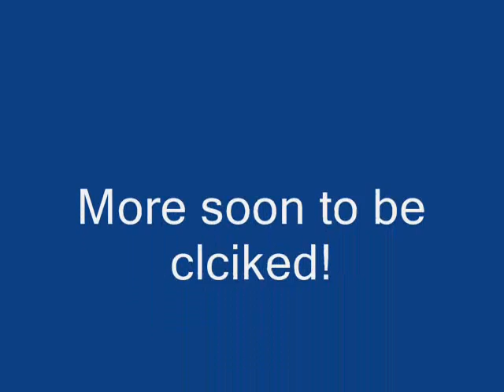Clicked ! New show!must watch!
Every day starting this week I'm gonna start clicking random people in mammoth in usa on club penguin.I will put on youtube!